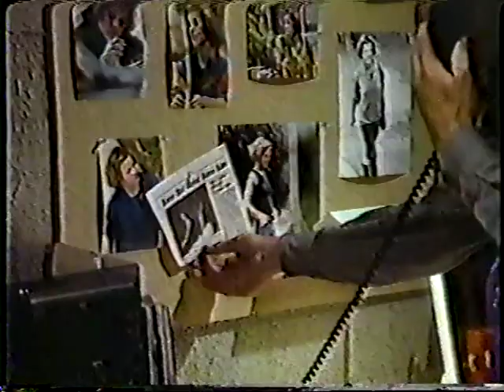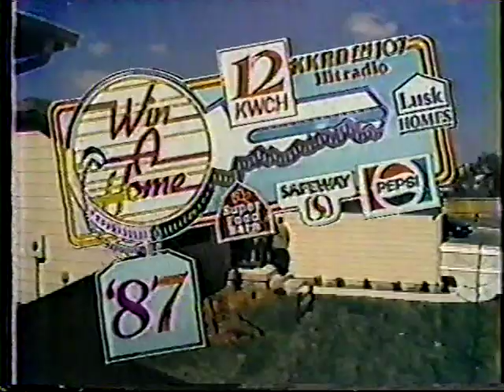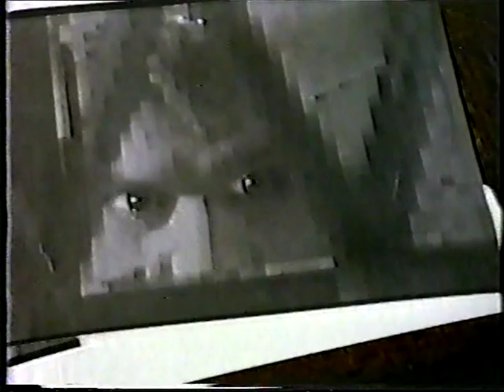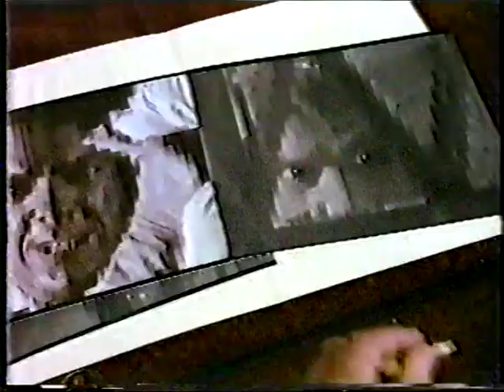The Wizard S01E13 The Heart of a Dancer